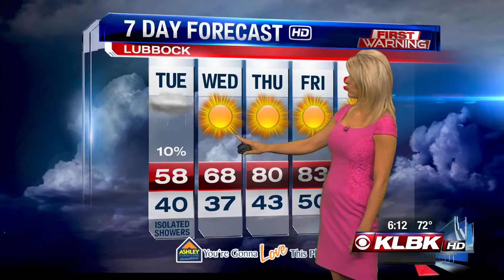First Warning Weather May 12, 2014